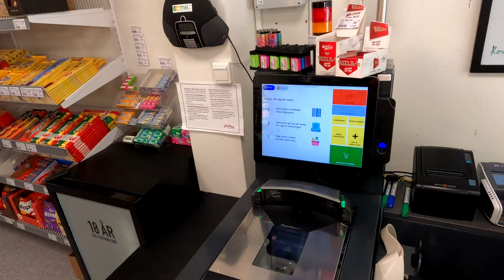Cycling Across Norway // Bergen to Oslo // World Bicycle Touring Episode 31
We left Bergen and took Norway's National Cycle Route 4, including the famous Rallarvegen bike route, toward Oslo. This section of riding was sparsely populated and the scenery was some of the most stunning of our whole tour through Europe. After completing the Rallarvegen, we switched over to the National Cycle Route 5 (Numedal Route) to reach Oslo and the end of our 14 month, 11,877 mile journey around Europe.

Time frame: Late August to mid-September 2022

Bicycle gear list below. We're running a mix of traditional panniers and bikepacking bags.

- 2020 Surly Ogres
- 36h Rohloff Speedhubs
- 36h Son 28 Dynamo hubs
- Ryde Andra 40 rims
- Marathon GT365 29x2.0 tires
- Avid BB7 brakes, 200mm front, 160mm rear
- Sinewave Cycles Beacon headlight/USB charger
- Ergon SMC Core (Andrew) Terry Butterfly Century (Jenny) saddles
- Rogue Panda custom frame bags
- Ortlieb Back Rollers Plus rear panniers
- Bedrock Bags Hermosa front panniers
- Tubus Cargo rear rack (Andrew), Tubus Logo Classic (Jenny)
- Planet Bike AL fenders

Camera Gear:

- Fuji X-T4
- Fujinon 16-80 mm f/4
- Fujinon 23 mm f/2 prime
- GoPro Hero 8 Black w/Media Mod + DIY windscreen

tysu x Spencer Hunt – Midnight

tysu x Spencer Hunt – Letting Go

amies x cxlt. – It’s Okay

Chiccote's Beats x Pueblo Vista – illusion

amies x cxlt. – Not The Same